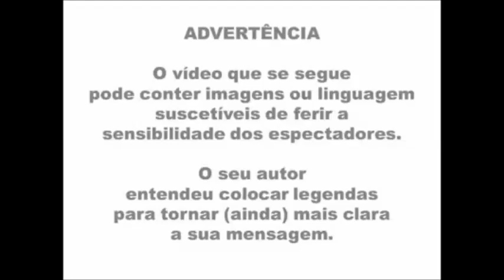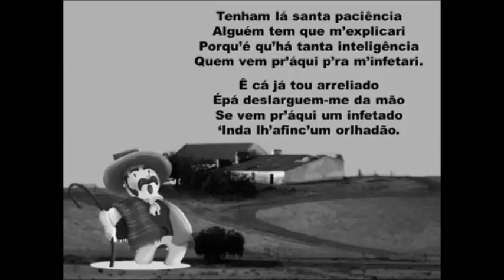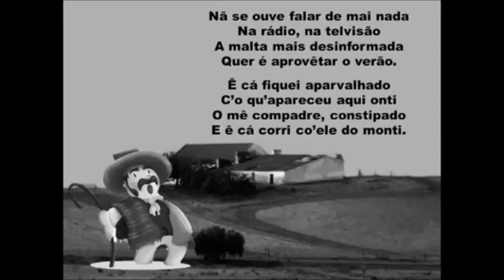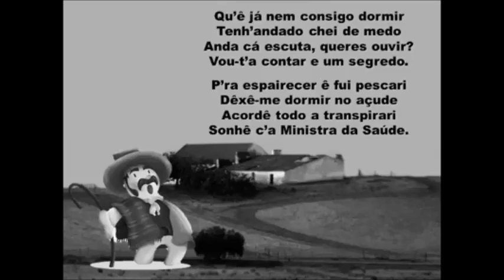Eu Ouvi O Passarinho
Eu Ouvi O Passarinho ... lá pelas quatro da Madrugada !!!